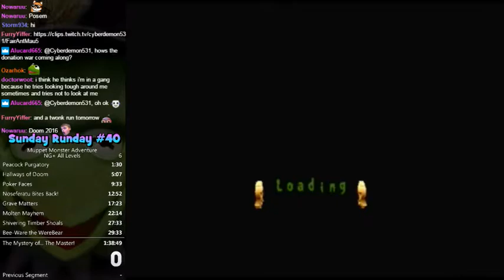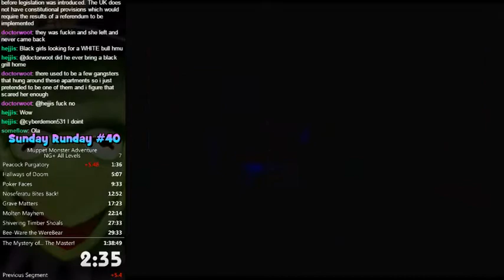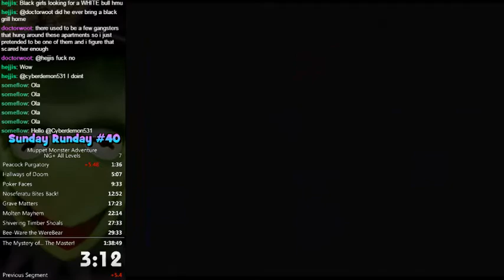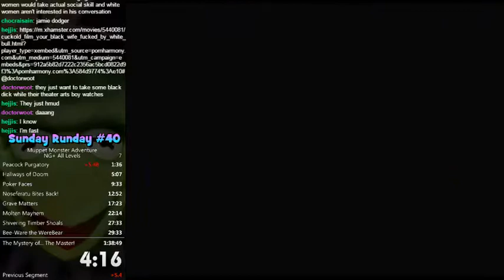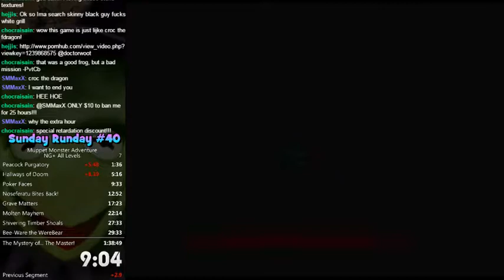Muppet Monster Adventure NG+ All Levels Speed Run in 1:34:10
Hey, this run sucks less than my previous!